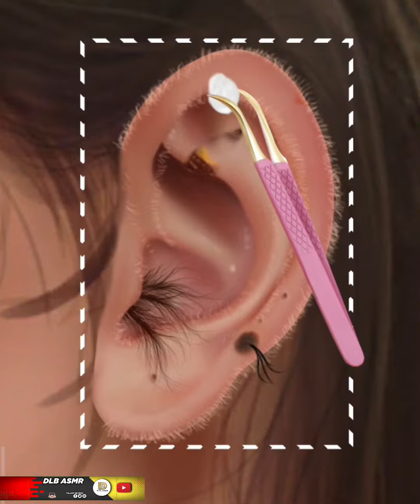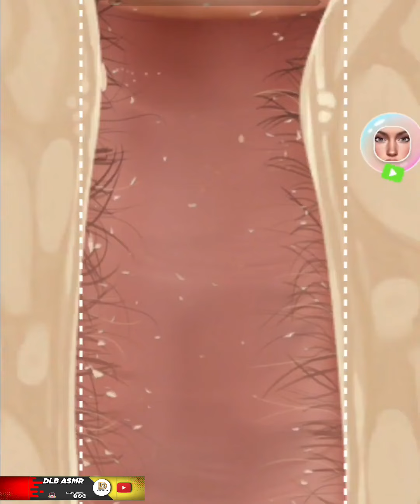ear treatment asmr animation relaxing and satisfied @dlbasmr @smilebam_asmr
Welcome to this soothing and relaxing makeup ASMR video! In this video, you'll experience the satisfying sounds of makeup brushes, powders, and creams, as I apply them to create a beautiful and calming look.

To begin, I'll start by gently tapping and brushing my makeup brushes against my microphone, creating a soft and relaxing sound that will help you unwind and de-stress. Then, I'll move on to applying a hydrating primer to my face, using gentle and rhythmic motions that will make you feel like you're being pampered at a spa.

Next, I'll apply a light layer of foundation, using a soft makeup sponge to blend it seamlessly into my skin. You'll hear the satisfying sound of the sponge as it glides over my face, creating a flawless and natural-looking finish.

As I move on to applying eye makeup, you'll hear the delicate sound of eyeshadow being swiped onto my eyelids, creating a beautiful and subtle color gradient. You'll also hear the gentle tapping of an eyelash curler, followed by the satisfying sound of mascara being applied to my lashes, making them look longer and fuller.

Throughout the video, I'll also be whispering softly, providing tips and tricks for creating a perfect makeup look, and encouraging you to relax and let go of any stress or anxiety you may be feeling.

So sit back, relax, and let the soothing sounds of this makeup ASMR video transport you to a place of peace and tranquility.

MakeupASMR
Whispering Makeup
Satisfying Makeup
Makeup Triggers